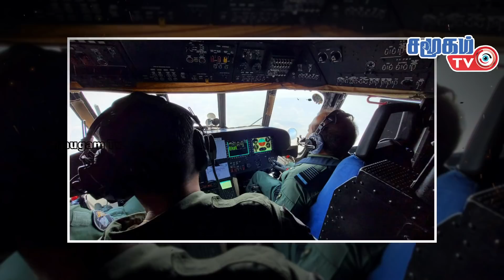Indian Air Force is forefront of use of artificial intelligence and security efforts in air strikes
Indian Air Force is at the forefront of the use of artificial intelligence and security efforts in air strikes.

According to RKS Bhadauria, Chief of the Indian Air Force, at the recent Symposium on Artificial Intelligence for the Air Force in New Delhi, the high-tech approaches of the Indian Air Force in implementing artificial intelligence for the Air Force are well known.

Other participating experts from India and abroad presented various artificial intelligence solutions designed for air war situations.

The live simposium was organized by the Society for aerospace, maritime and defense studies and industry in association with FICCI.Detective skills and goals are to be used in conjunction with information from a variety of sources to quickly identify the race.

In order to maintain greater communication excellence than the adversary, multi-site multi-sensor based data mixes are required.

For the power of any effective artificial intelligence it is necessary to develop structures of decisive support modules for complex combat situations.

Modern-generation fighter aircraft, such as the F-35, rely primarily on software for target detection, target classification, surveillance, and target-related operations.

It is beyond human power to gather accurate data from the latest sensor data available during modern air war situations.

These types of operations can only be performed by advanced services running on RTOSs designed for a rigorous real-time configuration.

The four cycles of observation, regulation, decision-making, and execution are the basis of any C4I and enable the use of artificial intelligence at different points.

To implement C4I, the first step will be to create an integrated micro-knowledge base using data available from space-based sensors, aerospace units, weather sensors, and surface sensors.

Although well-proven commercial artificial intelligence methods can be used for these activities, there are difficulties in training artificial intelligence to be appropriate for each application case.

Obtaining the appropriate database for further training and testing is also a challenge.

Therefore the difficulties in designing and applying artificial intelligence software for such MIL standards have not yet been fully explored.

The hope of artificial intelligence to fully turn off the lights and act spontaneously is not yet firm.

Although the c4i modules currently in use are designed to operate spontaneously, partially spontaneously, and by human control, human intervention is more prevalent.

For example, pressing the trigger for shooting, choosing a location, or choosing authorization to shoot are all things that humans need to control.

In order to obtain centralized net ISR information linked to joint operations in combat operations, information must be collected through net modules, such as satellite, aeronautical combat systems, and AWACS.

The greater the amount of information that can be moved between computers at the level of rotation, the less real-time accuracy of the data makes them unusable.

The current artificial intelligence framework requires that the data be brought close to the artificial intelligence machine for processing.

These are made possible by sophisticated technologies.

The use of artificial intelligence in air combat operations is certainly considerable.